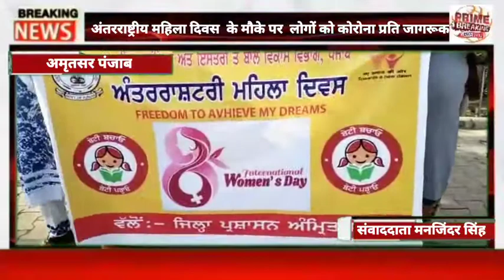अंतरराष्ट्रीय महिला दिवस के मौके पर बेटी बचाओ बेटी पढ़ाओ के प्रति जागरूक AMRITSAR